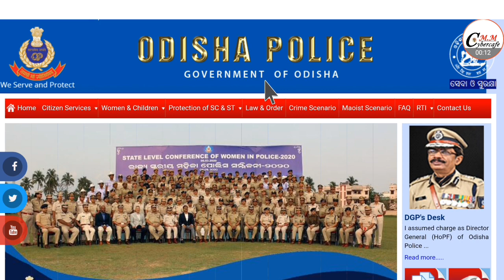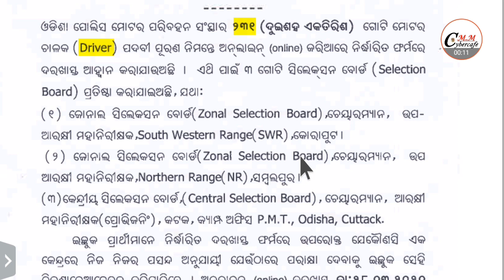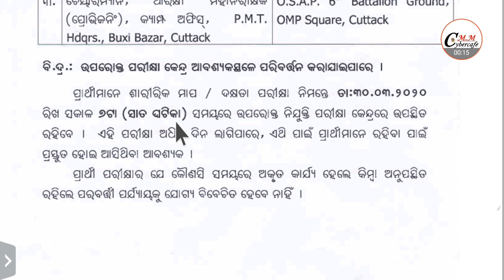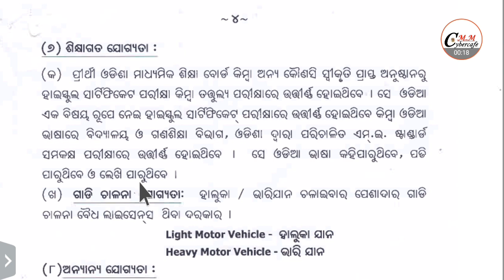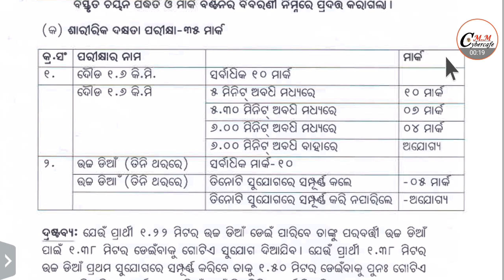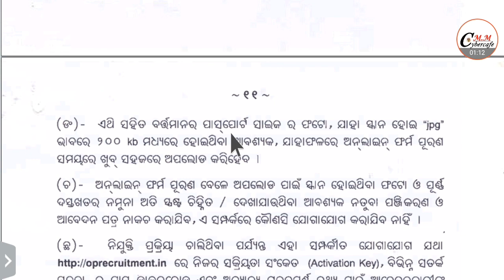Odisha Police Recruitment 2020 ! Odisha New Job ! 231 Post ! All Odisha Apply ! Odisha Police